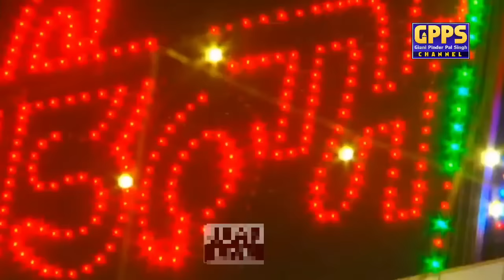Janam Sakhi Dhan Guru Nanak Dev Ji | ਜਨਮ ਸਾਖੀ - ਗੁਰੂ ਨਾਨਕ ਦੇਵ ਜੀ | Giani Pinderpal Singh Ji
Title -ਜਨਮ ਸਾਖੀ ਗੁਰੂ ਨਾਨਕ ਦੇਵ ਜੀ
By - ਗਿਆਨੀ ਪਿੰਦਰਪਾਲ ਸਿੰਘ ਜੀ
Label - Giani Pinderpal Singh Ji